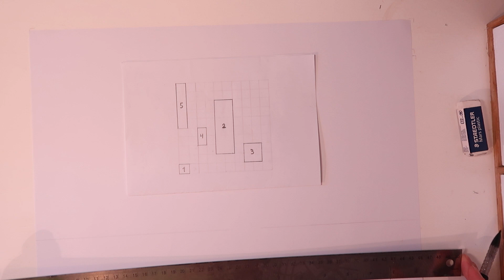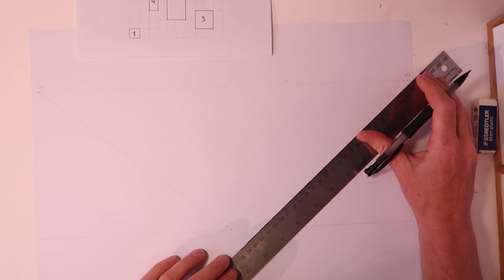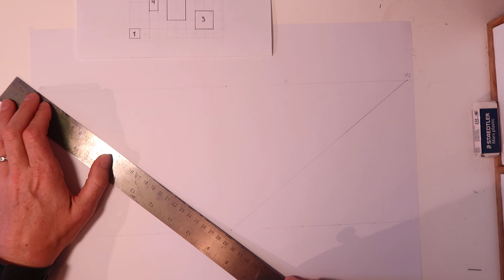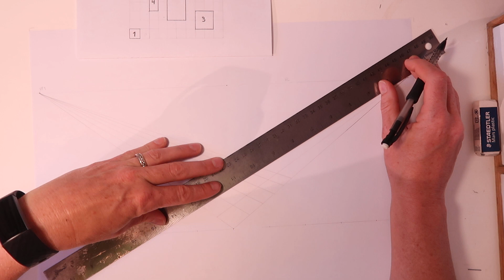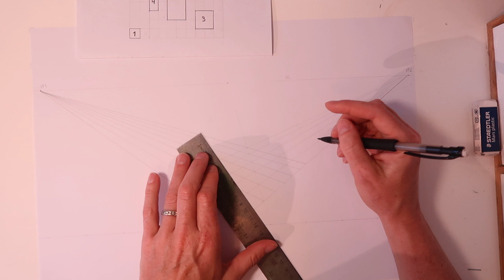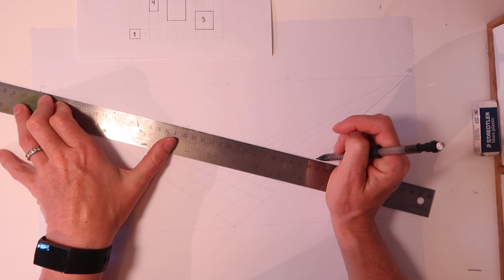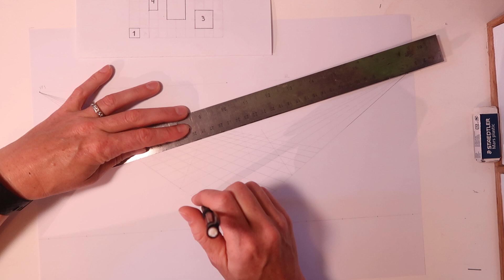5. Two point perspective boxes part 1